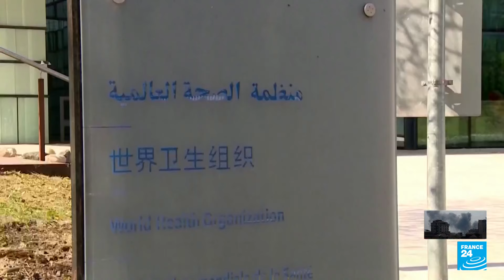La OMS cancela por sexta vez una misión de ayuda médica en Gaza por "falta de seguridad"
Por sexta vez, la Organización Mundial de la Salud canceló una misión de ayuda médica en la Franja de Gaza, debido a “falta de seguridad” en el enclave palestino a raíz de los bombardeos israelíes. El director de la entidad, Tedros Adhanom Ghebreyesus, declaró que “el obstáculo para entregar la ayuda humanitaria en Gaza es el acceso” e hizo un llamado a Israel para que apruebe las solicitudes de diferentes entidades internacionales. En paralelo, la ayuda humanitaria en el cruce de Kerem Shalom se acumula.